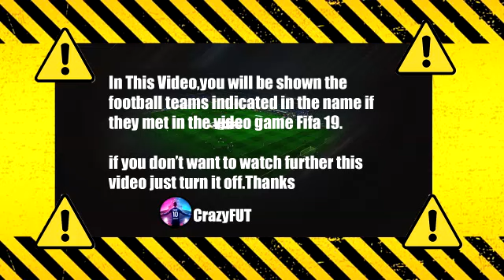Venezia vs Lazio 1-3 Highlights & Goals | 2021 HD